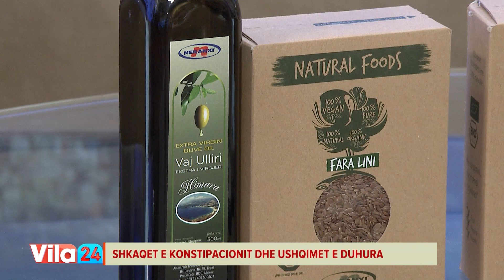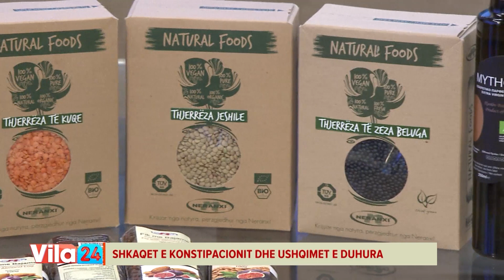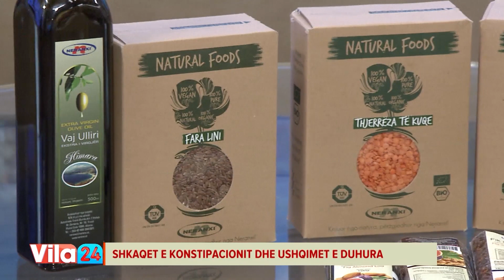Shkaqet e konstipacionit dhe ushqimet e duhura, këshilla nga nutricionistja, Hyrida Basha